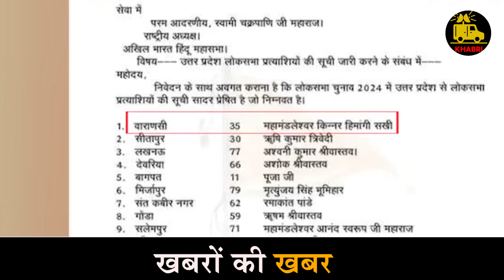कौन हैं PM Modi के खिलाफ Loksabha चुनाव लड़ रहीं किन्नर महामंडलेश्वर Himangi Sakhi | Khabri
OUR TEAM

Atharv Soni- Cinematographer
News Anchor - Shikha Vishwakarma